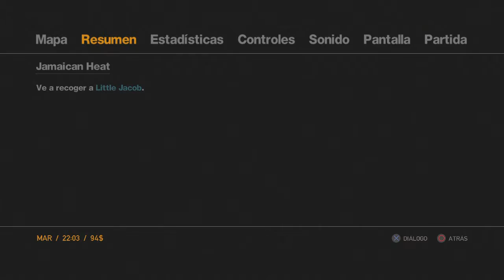MAC detona GTA 4 ps3 #8 Jamaican Heat